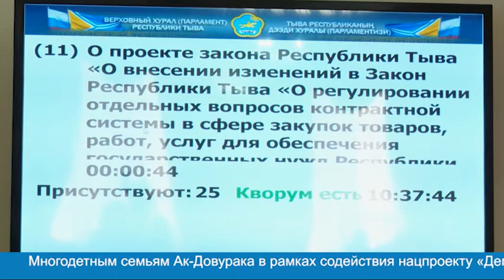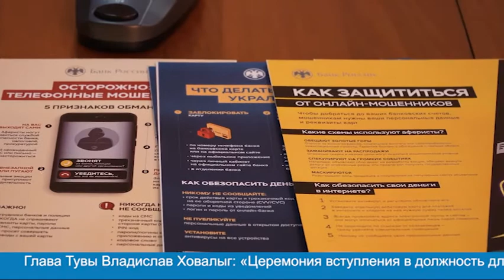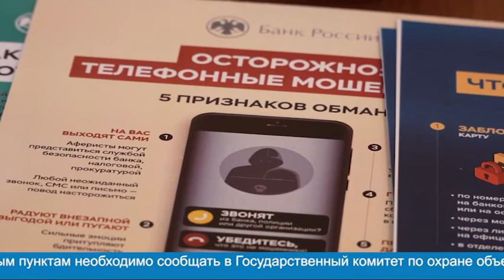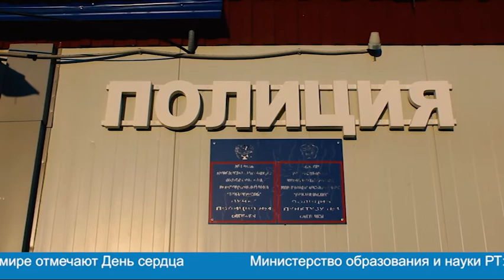Главные события дня – 29 сентября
Сегодня ведущий в студии – Александр Филатенко